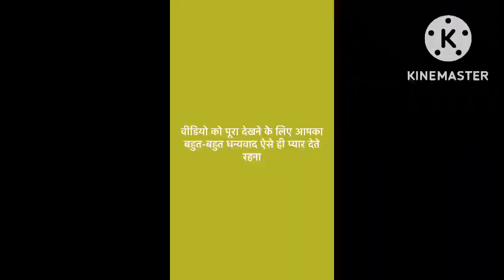हल्दी भी हो गई